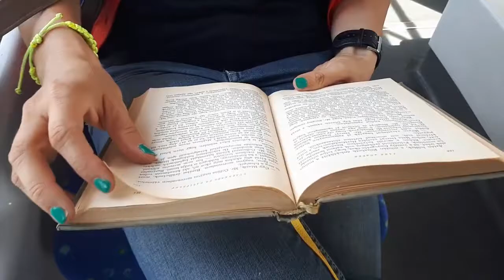KENESEI-HOLICS RÉKA - Tóth Árpád: Egy lány a villamosban